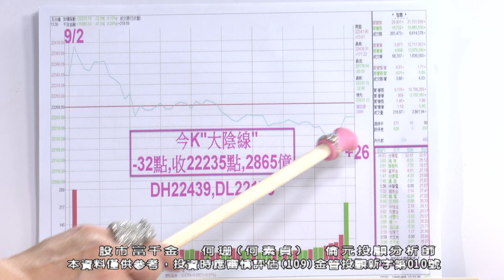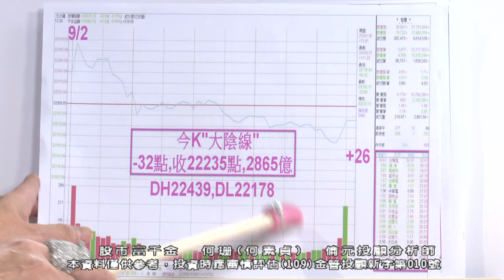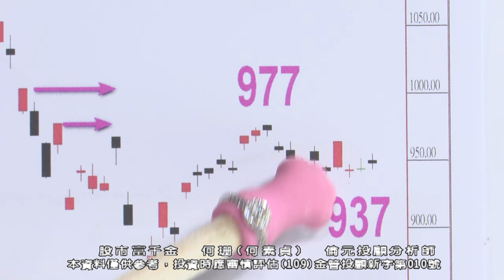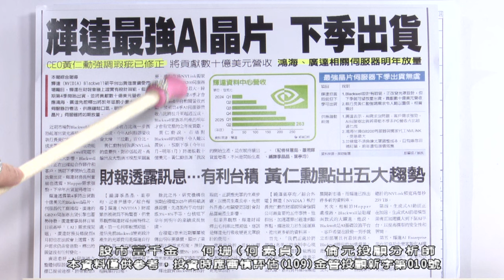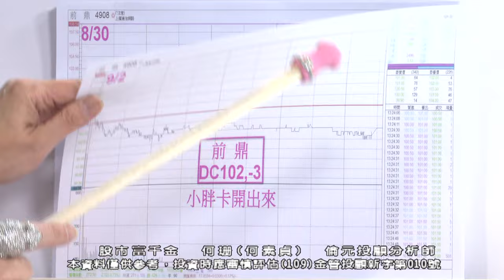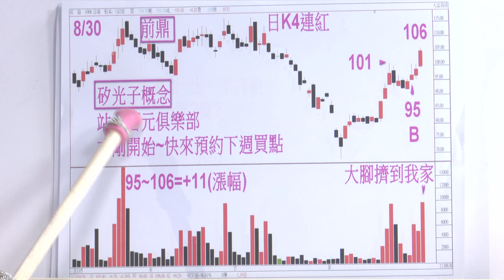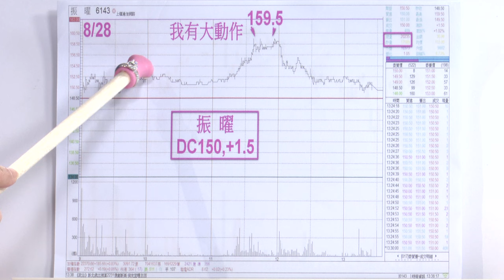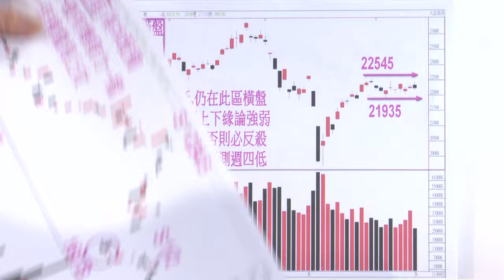20240902 1900 何珊 股市富千金